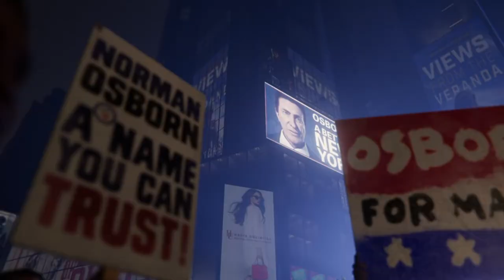NEW YORK È IN PERICOLO - SPIDER-MAN [Walkthrough Gameplay ITA - PARTE 25]